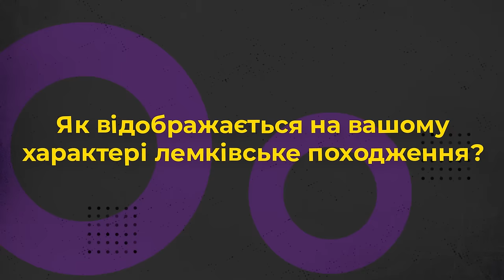- Чи потрібно скорочувати Літургії для молоді? 10 запитань єпископу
Прийди й подивися це відео: про служителів з перших вуст:
    • Чи часто вдається бачити Папу?
    • Як довго готується недільна проповідь?
    • Чи потрібно скорочувати Літургії для молоді?
    • Які виклики під час війни?

Про це та інше дізнаєтеся у проєкті Живого Телебачення від Владики Аркадія Трохановського, Єпарха Ольштинсько-Ґданського.

Редактор: Володимир Литвинчук;
Оператор: Іван Довганик;
Режисер монтажу: Дмитро Тарадайка;
Продюсер: Марія Довганик;
Директор – о. Ігор Яців.

Україна молиться!